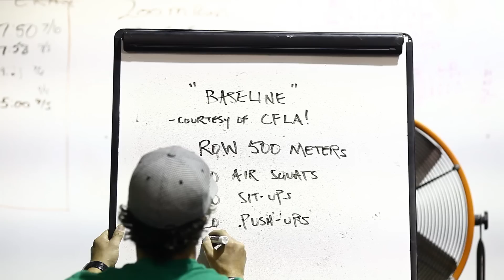Cory Boatright Workout 2 CrossfitOKC FitLife.tv